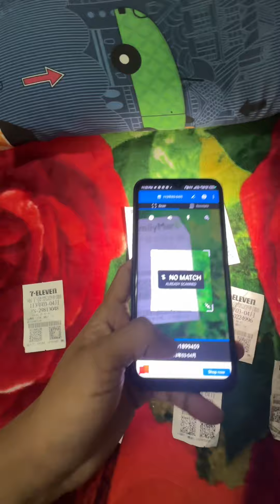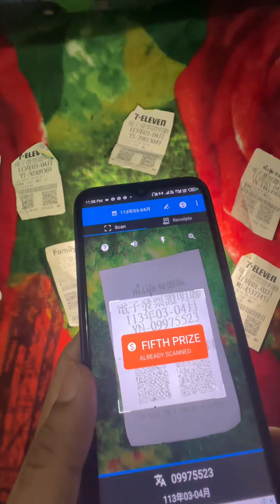Nanalo ako sa paraffle sa taiwan receipt